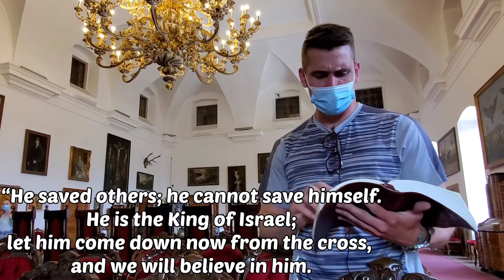Do you feel too far gone? It's never too late!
Slovakia, Bonjice Castle: Jesus' Death in Matthew 27.